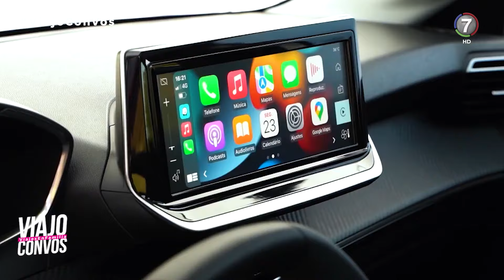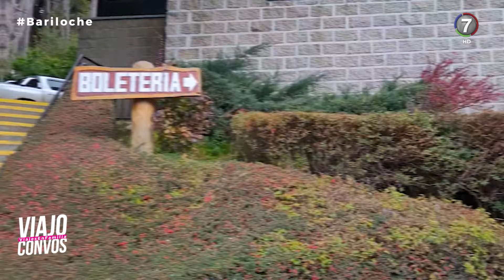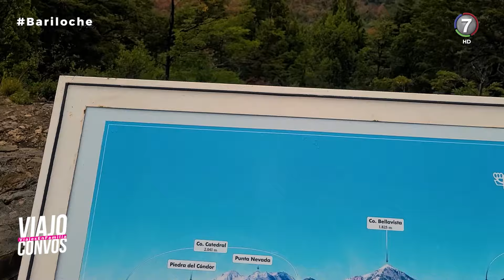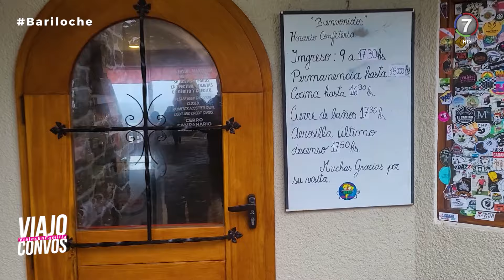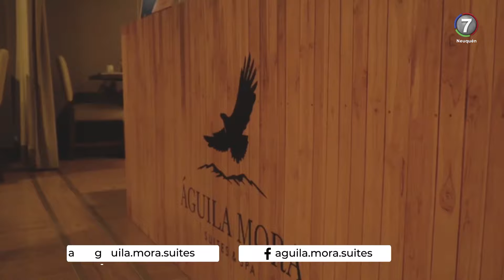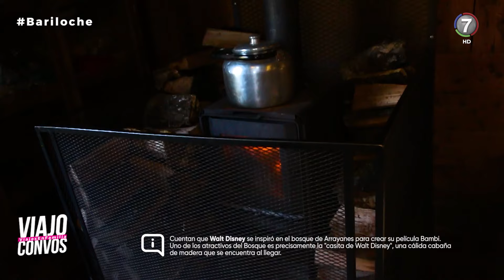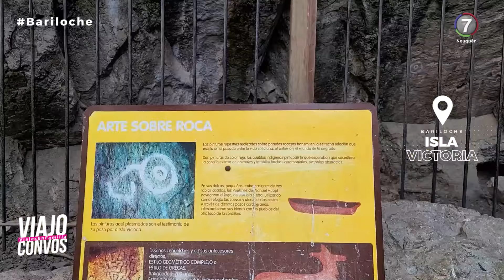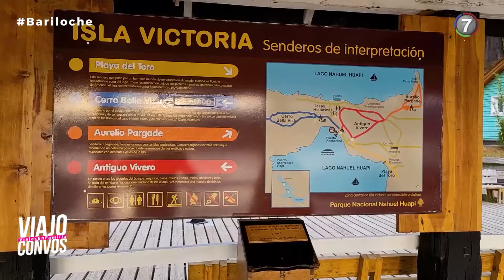Viajar en familia. ¿Qué visitar en San Carlos de Bariloche?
Este sábado en ViajoConVos, nos prestaron un auto para escaparnos a San Carlos de Bariloche para disfrutar de este maravilloso destino en otoño. Nos subimos al Cerro Campanario para maravillarnos con sus increíbles vistas, nos embarcamos para visitar el Bosque de Arrayanes y la famosa Isla Victoria, además como siempre, les mostramos una opción de alojamiento y muchas cositas más.